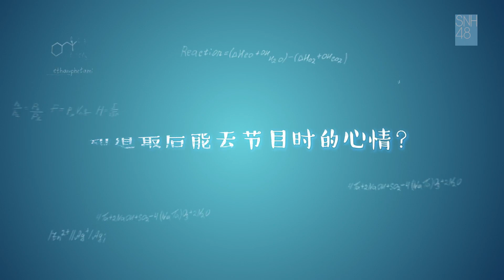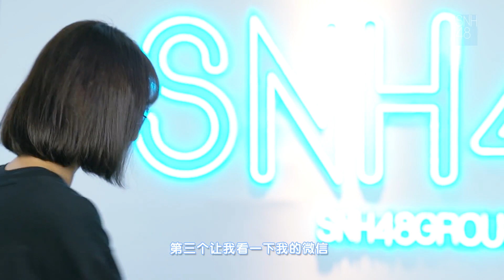SNH48 GROUP 快问快答-李佳恩篇【创造营2020-轻综艺《塞纳河开学啦!》】